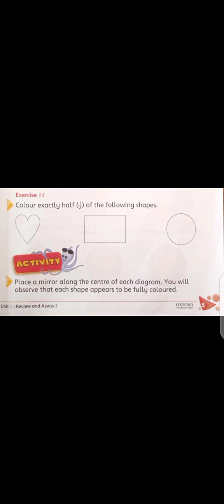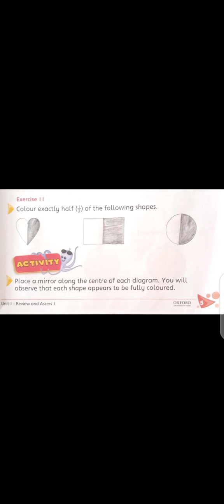Class#3 Subject Math Unit#1 Exercise#11